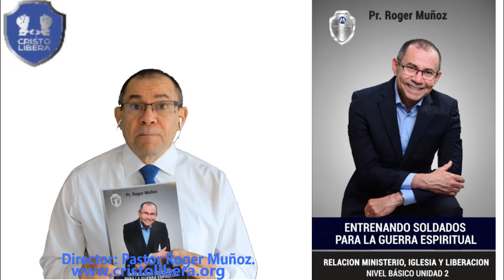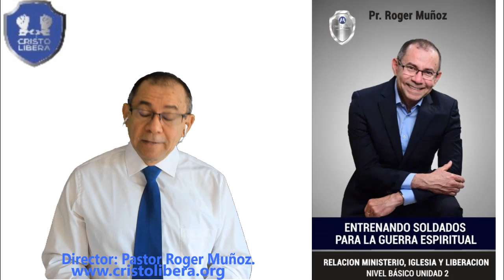Relacion Ministerio, Iglesia y Liberacion. Libro Guerra Espiritual Cristo Libera